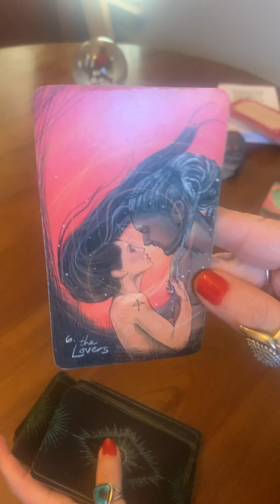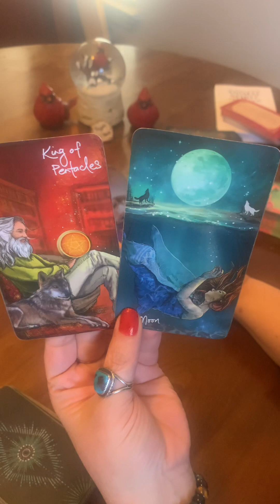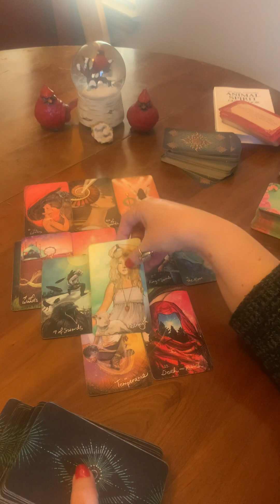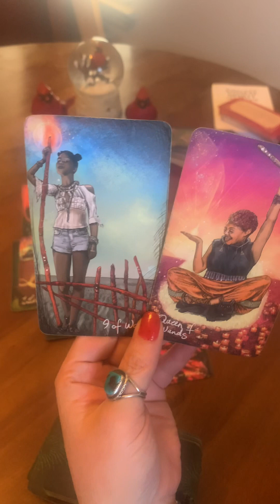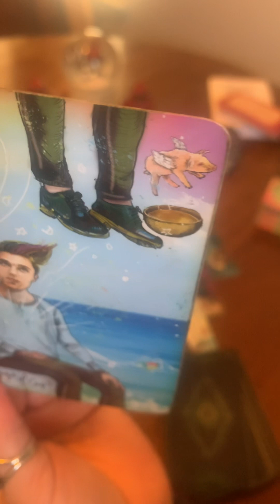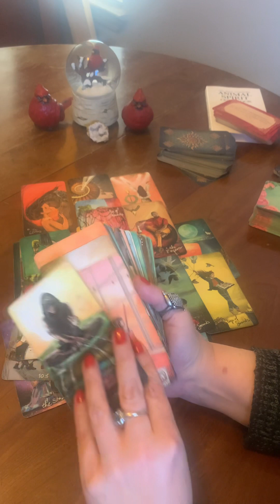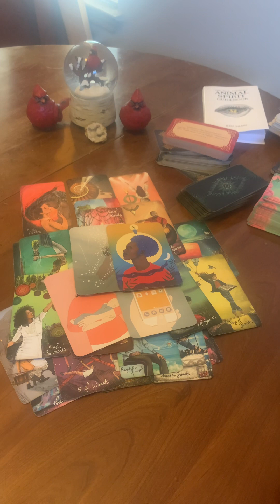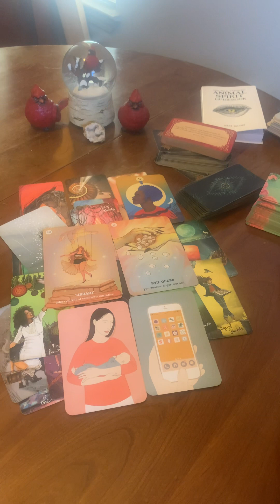🔮YOU HAVE A PASSED OVER LOVED ONE THAT IS GOING TO EXPOSE A TWO-FACED LIAR 🤥🤯 JUSTICE OTW! 🤺